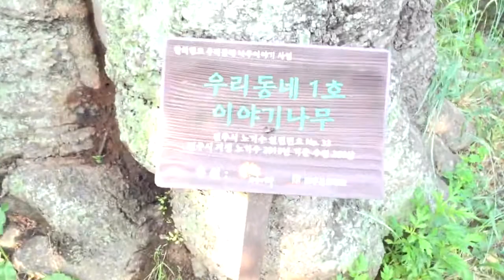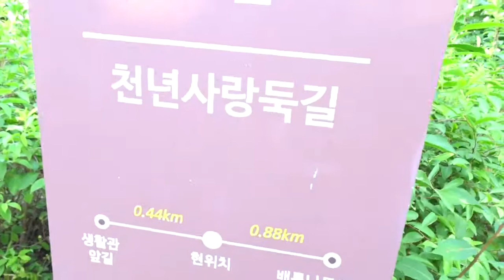호수공원에서 귀여운 고양이와의 만남....Meeting a cute cat in lake park... Jeonju city( 전주. 全州市).... KOREA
Audionautix의 Green Leaves에는 크리에이티브 커먼즈 저작자 표시 4.0 라이선스가 적용됩니다.